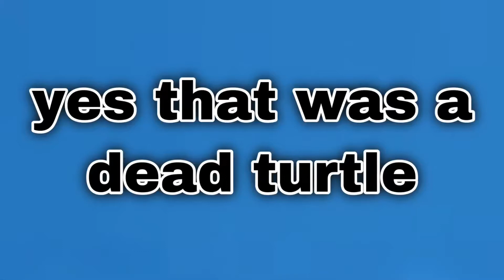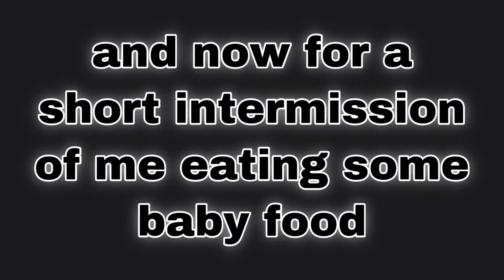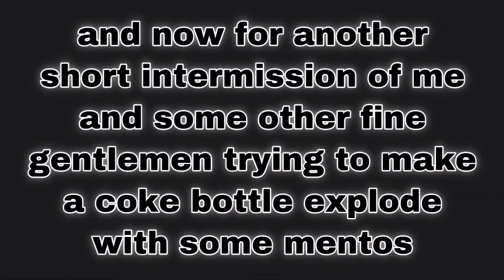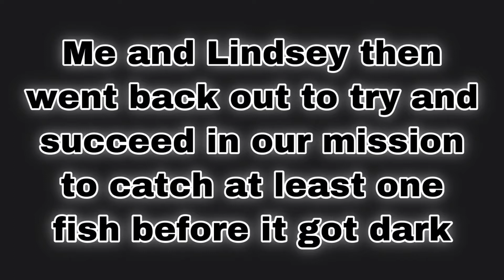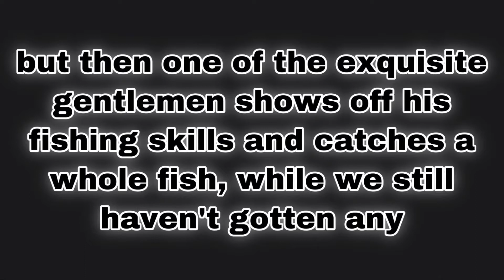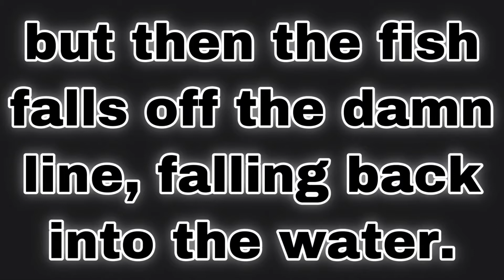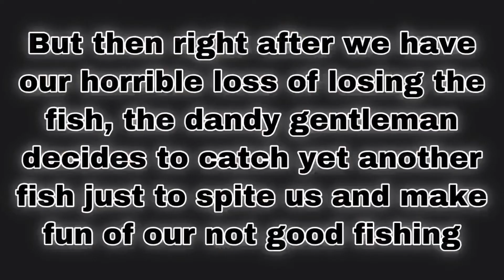Gone Fishin’ Vlog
We be Fishin’

All Music I Use in The Background Of My Videos Can be Found Here!

2
0
2
1

WHM
2021?